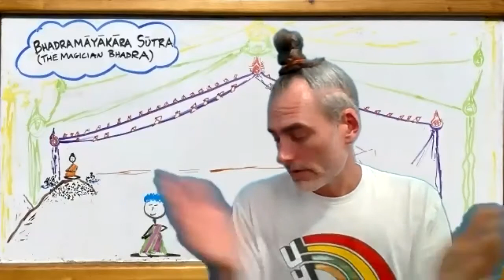The Magician Bhadra Sutra Part 5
In part 4 of our study of the Bhadramāyākāra Vyākaraṇa Sutra, the Tathagata answers the magicain Bhadra's question about which buddha is the real buddha...